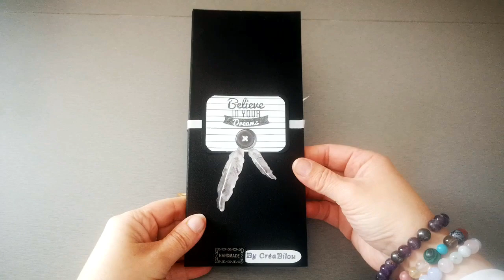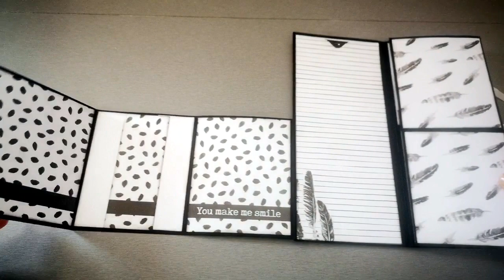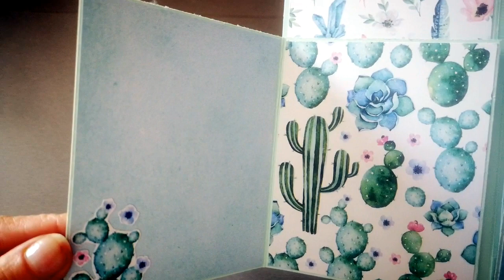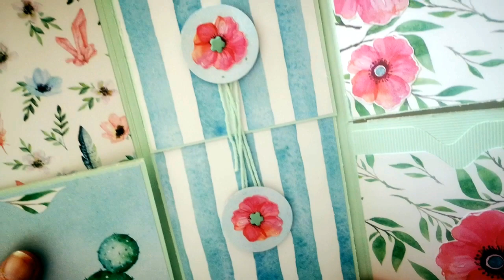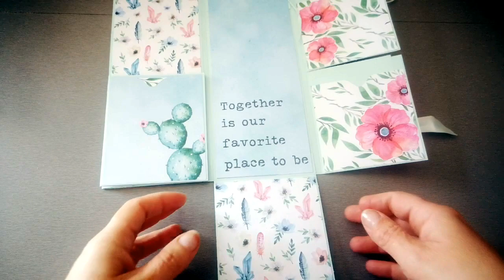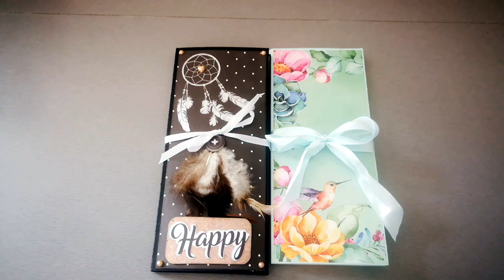Présentation #5- 2 petits Minis Albums selon tuto de Christelle